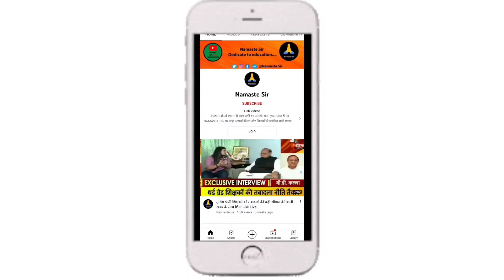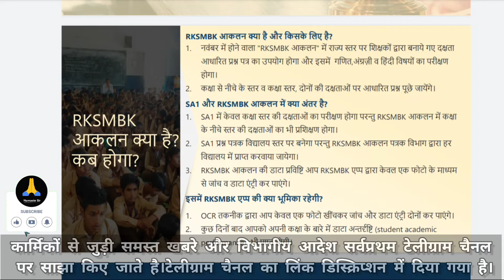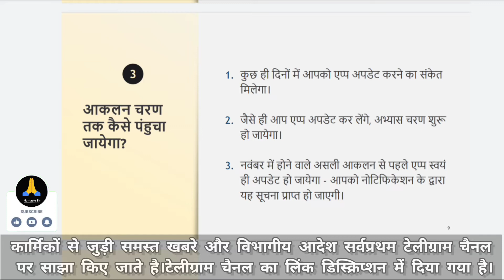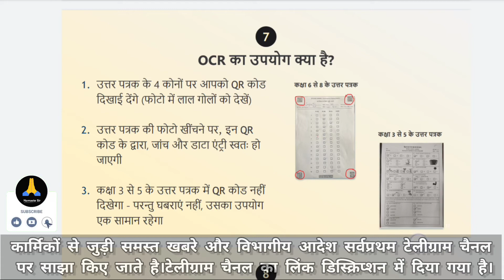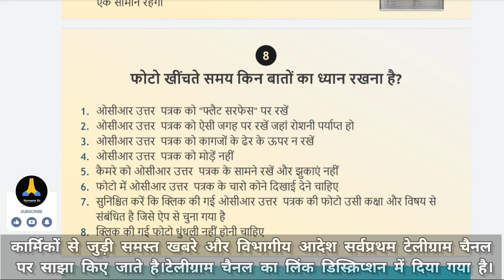RKSMBK मूल्यांकन कब,किसके लिए,SA-1 और RKSMBK आंकलन में अंतर? शाला दर्पण पर APP से अंक प्रविष्ठि कैसे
RKSMBK Aankalan - The Biggest News of the Day
rajasthan ke shiksha me badhte kadam
rajasthan me shiksha ke badhte kadam
rksmbk app ka use kese kare
rks mb ke app kaise download karen
subject teacher mapping kaise kare
subject teacher mapping 2022-23
subject teacher mapping shala darpan
rksmbk app ko kaise download kren
rksmbk app ko kese download kare
rksmbk ऐप को login kaise kre
shala darpan subject teacher mapping kaise karen
shala darpan subject teacher mapping
teacher subject mapping module shala darpan
subject teacher mapping on shala darpan
shala darpan per subject teacher mapping kaise kare
rksmbk app कैसे download करे
rksmbk एप कैसे चलाये
राजस्थान के शिक्षा में बढ़ते कदम
rksmbk application apr entry kaise karen
शालादर्पण पर न्यू टैब क्या है
rajsthan ke shiksha me badate kadam
rksmbk app ko login kaise kre
rksmbk app ko kese use karen
rksmbk की प्रगति कैसे देखें
rksmbk app me working kaise kare
download rksmbk app
आर के एस एम बी के ऐप में वर्किंग कैसे करें ऑनलाइन
rksmbk app लॉन्च हो गया है शिक्षकों के लिए (how to download and use)
how to download rksmbk application on play store
राजस्थान के शिक्षा में बढ़ते कदम क्या है
rksmbk app कैसे यूज करते हैं
baseline assessment entry kaise karte hain
rksmbk app kese use krna he
rksmbk app kaise use kare
rksmbk app kaise download kare
rksmbk teacher weekly app use report kaise check kare
rksmbk teacher weekly report kaise check kare
राजस्थान के शिक्षा मे बढ़ते कदम के सैम्पल पेपर को डाउनलोड कैसे करे
राजस्थान के शिक्षा मे बढ़ते कदम के सैम्पल पेपर को अपलोड कैसे करे
rksmbk ocr semple answer sheet kese upload kare
rksmbk ocr semple answer sheet kese download kare
baseline assessment entry report kese dekhe
shala darpan per baseline assessment report kese dekhe
rksmbk app ki apne school ki report kese dekhe
शाला दर्पण पर बेसलाइन एसेसमेंट एंट्री रिपोर्ट कैसे देखें
शाला दर्पण पर rksmbk एप की प्रगति रिपोर्ट कैसे देखें
शाला दर्पण पर बेसलाइन एसेसमेंट एंट्री कैसे करें
education department rksmbk
शिक्षाकेबढतेकदमराजस्थान
ocr कैसे upload करें
rksmbk आकलन कब और कैसे लेना है ?
rksmbk आकलन की सम्पूर्ण जानकारी